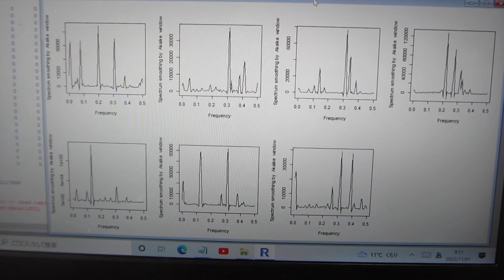R環境で、TIMSACを利用した、超音波の音圧データ解析（超音波システム研究所）